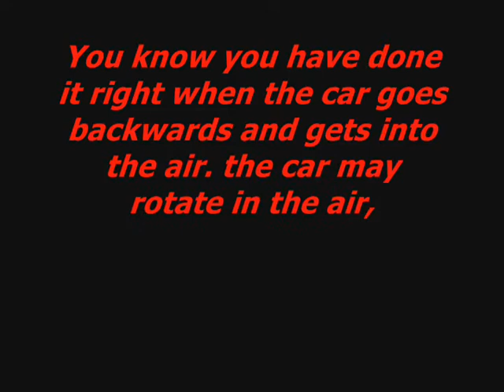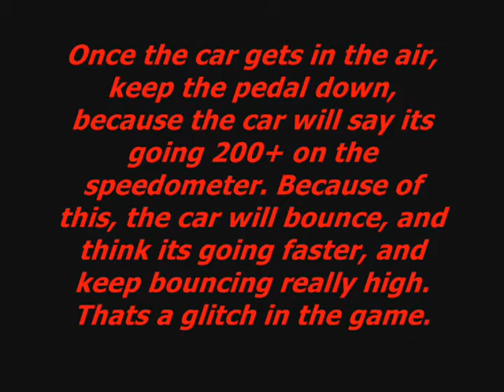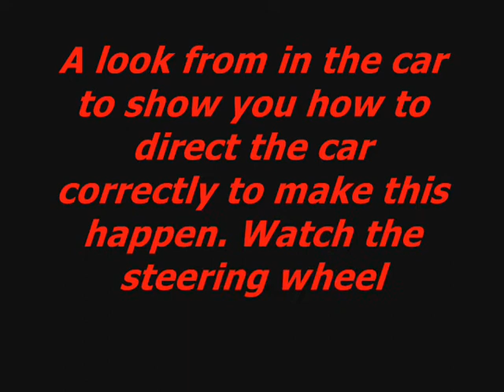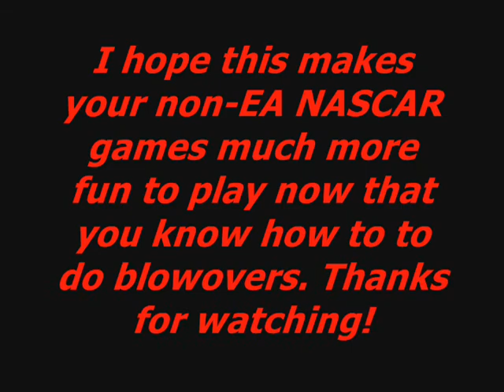My NASCAR Heat 2002 Blowover "Tutorial"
I do the best I can to try to help others and show how I can do blowovers in the videogame NASCAR Heat 2002. This has been by request so this is not something I just randomly did. Oh and the music is by the band Hurt, the song is called Ten Ton Brick. If you are a spammer commenter, your comments will be deleted and I will report you to youtube staff and get your account deleted for putting garbage on my videos.